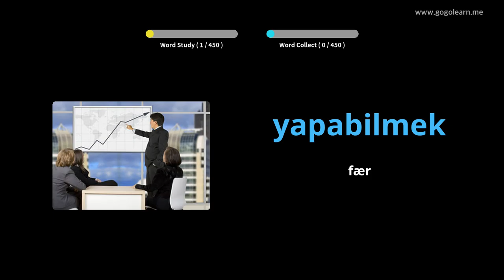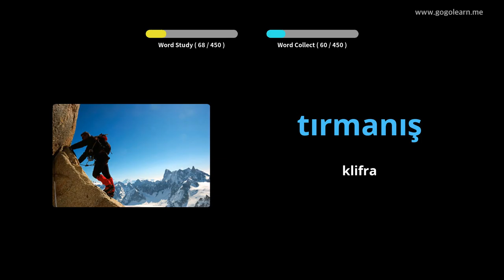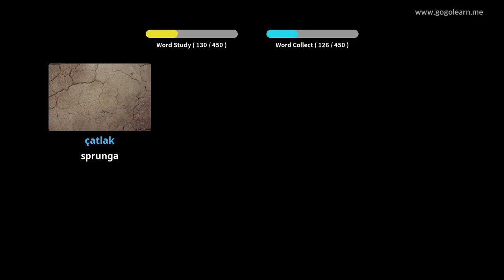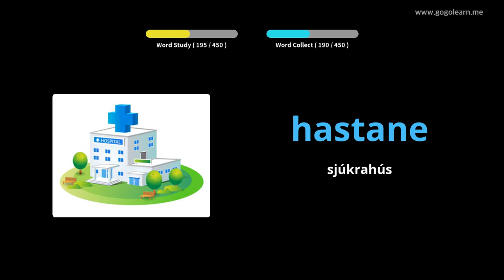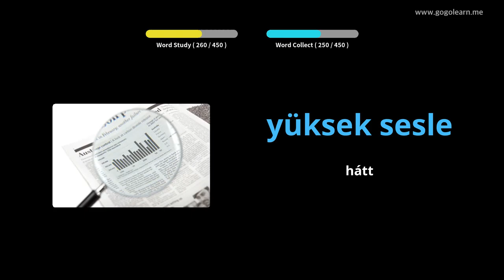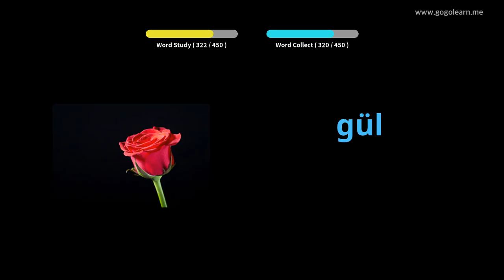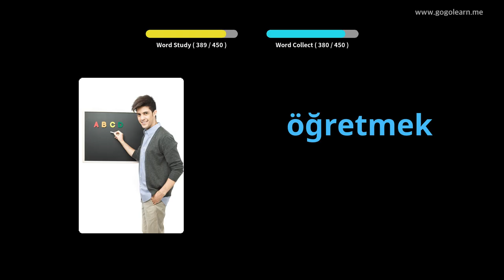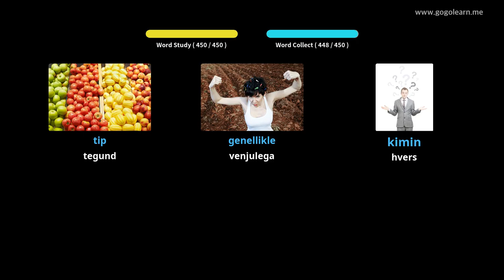Lærðu Tyrknesku Í Gegnum Myndir |Tyrknesku Orðaforði Miðskólakennari 2 | Golearn